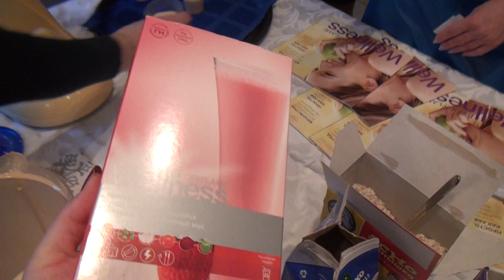Женский проект Перезагрузка 2:0 | Наш стол тестирования коктейлей / 2018 год Котлас